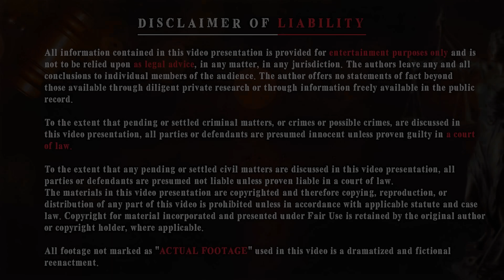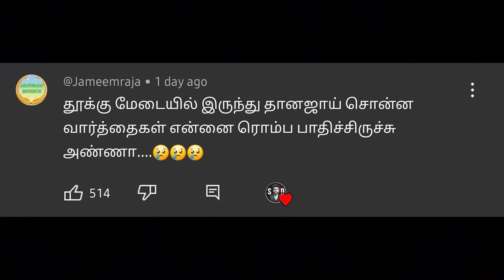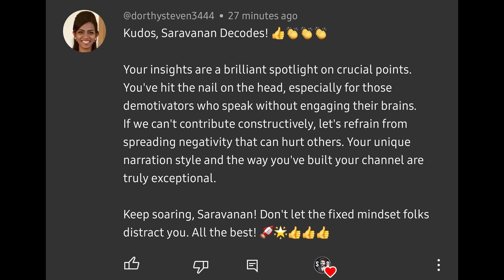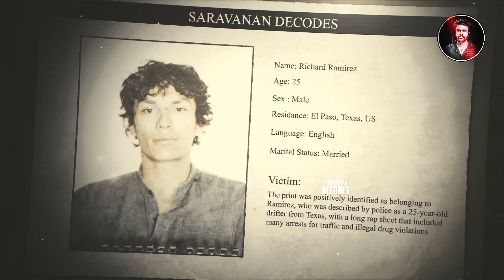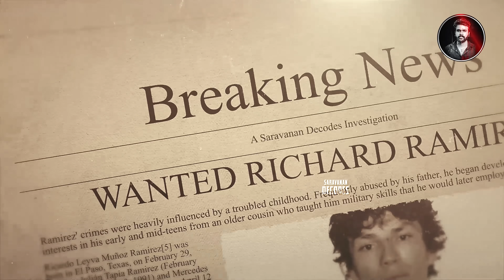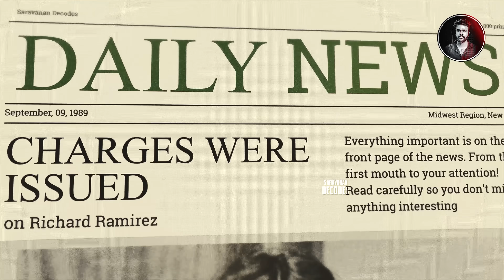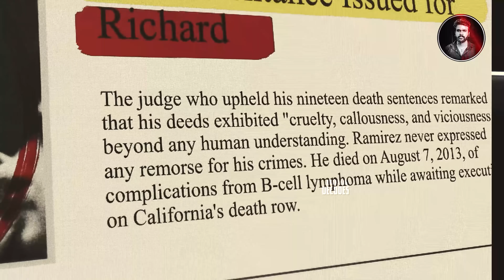இரவில் தூங்கவே பயப்பட்ட மக்கள் | Richard Ramirez Tamil | Saravanan Decodes